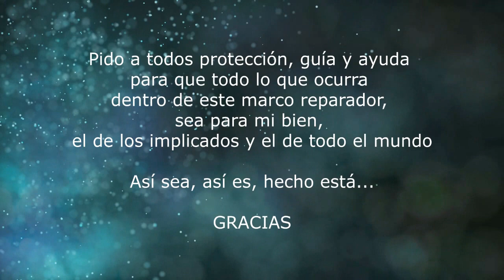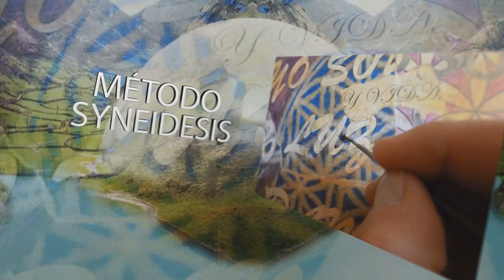Tutoriales Arte ritual cap.1 / APRENDE A CONSTRUIR UN MARCO DE PROTECCIÓN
Capítulo 1 de la serie de tutoriales de galerialalinea.com titulada ARTE RITUAL Y REPROGRAMACIÓN DE CREENCIAS, donde Víctor Brossa nos explica la importancia del estado de conciencia a la hora de empezar cualquier acto ritual,y nos propone una forma sencilla y clara de crear un marco que proteja cualquier acción a la hora de interactuar con lo inconsciente usando arte ritual.